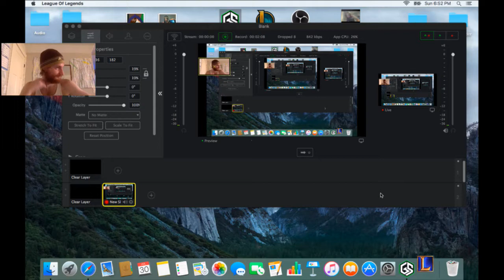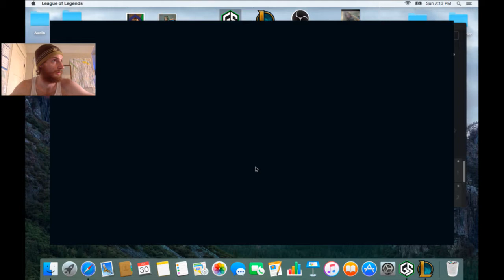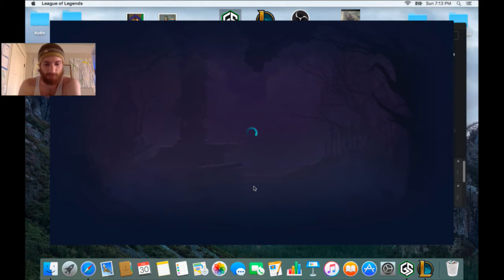League of Legends Veigar 3v3 A.I. Easy FWotD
Starting to get back into League of Legends now that I know how Gameshow works I'm just trying to go through my champs getting a First Win of the Day every 20 hours or so until I have a team or am good at the game again, or a following... something like that.